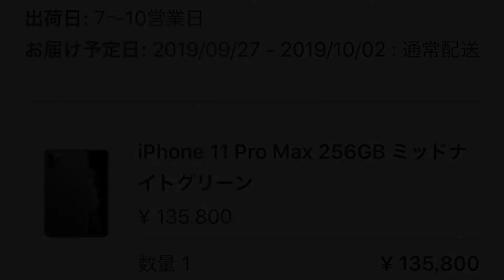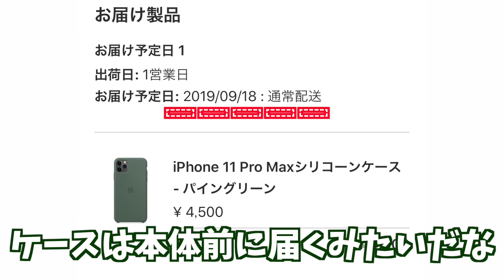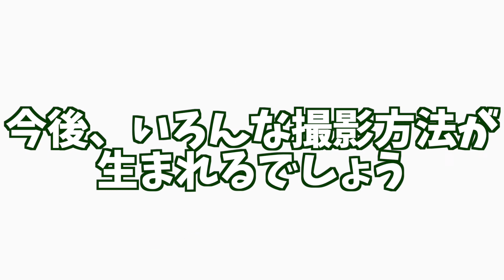【ボトムズ】スコープドッグ買ったったw【iPhone 11Pro】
当日届きません・・・( ´_ゝ`)